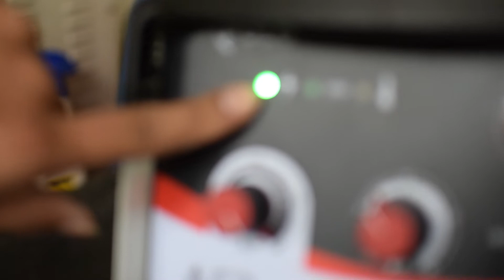POLO | ทำความรู้จักเครื่องเชื่อม | MIG200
สอนวิธีการเชื่อมมิกเบื้องต้นโดยช่างผู้ชำนาญการ
ดูรายละเอียดเพิ่มเติมได้ทาง